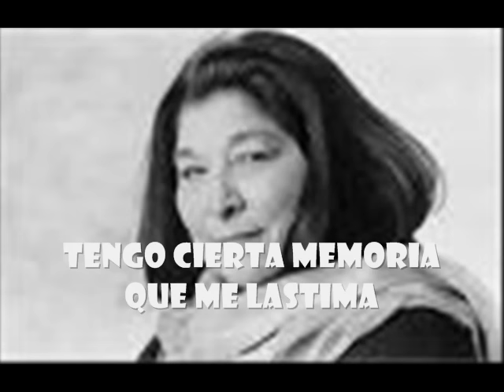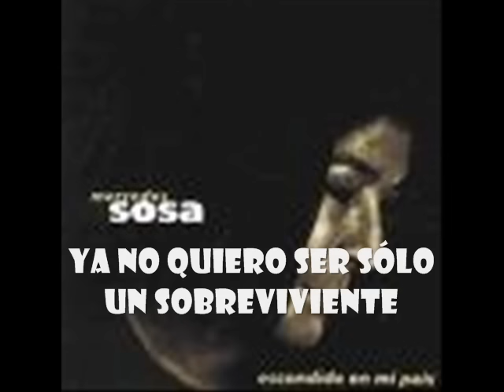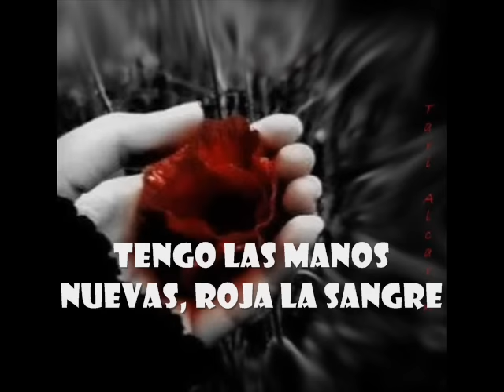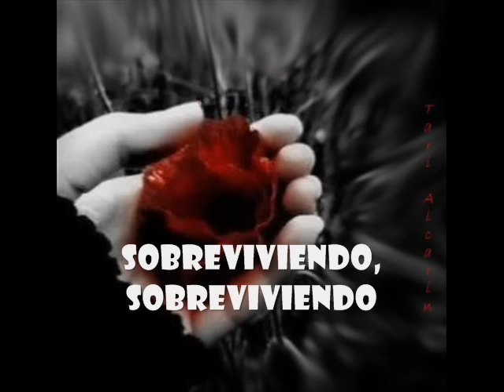Mercedes Sosa-sobreviviendo(letra)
hace tiempo no rio como hace tiempo y eso que yo reia como un jilguero .. tengo cierta memoria k m lastima T_T